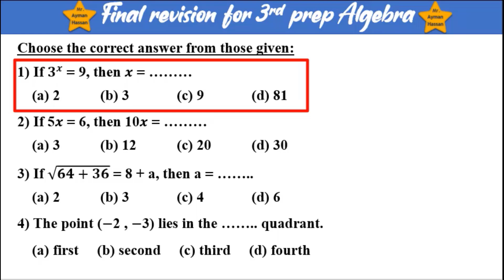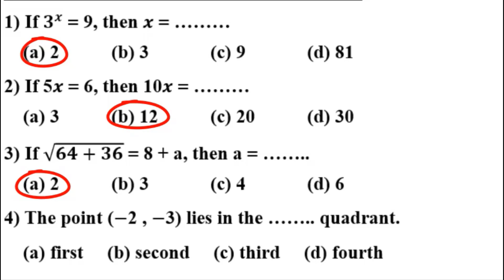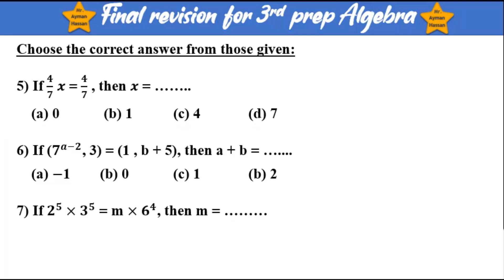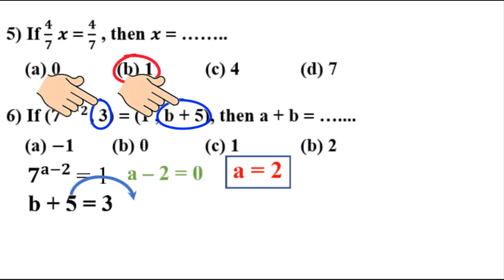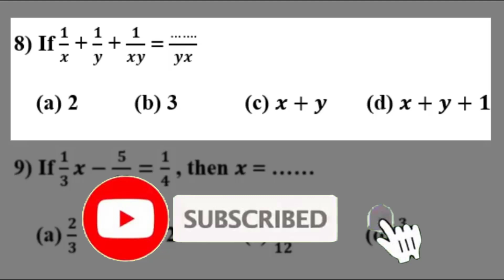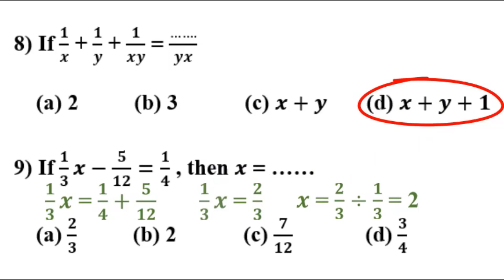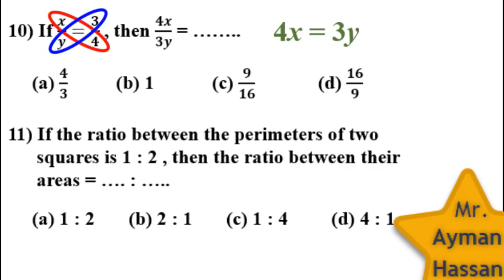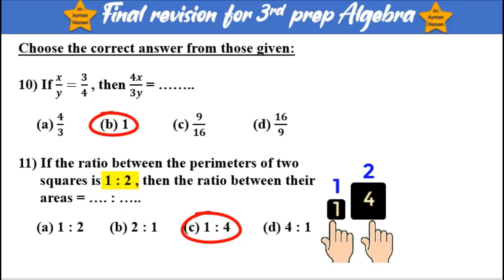Math Algebra Final revision for prep 3 ماث جبر مراجعة ثالثة اعدادي الاسئلة التراكمية الترم الثاني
math algebra final revision 3rd prep
 ماث مراجعة نهائية ثالثة اعدادي الاسئلة التراكمية جبر لغات
math (algebra) for grade 9 final revision
فيديو الجزء الثالث من المراجعة النهائية لمادة جبر لغات للشهادة الاعدادية الترم الثاني 2024

مراجعة ماث math جبر algebra ثالثة اعدادي الترم الثاني

رابط الصفحة على الانترنت وعليها كل الروابط والمراجعات والشرح والكتب بكافة الصيغ

Mr. Ayman Hassan